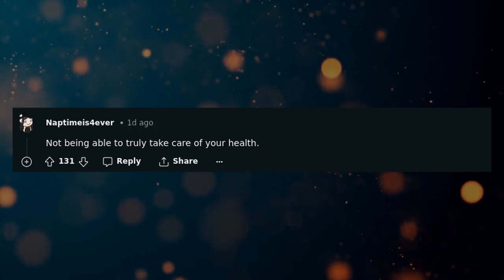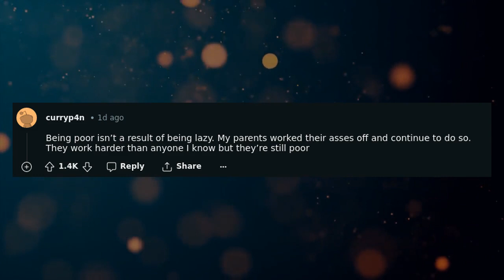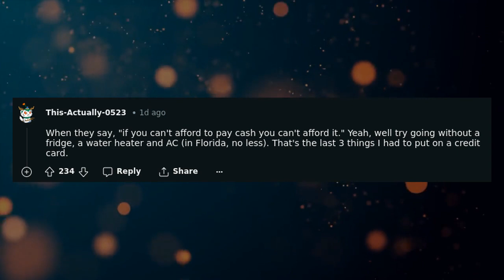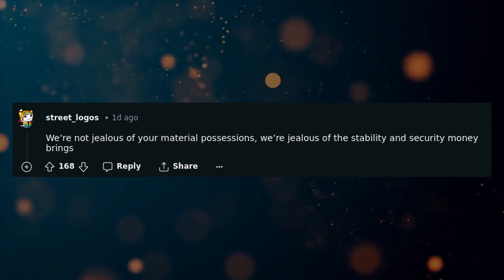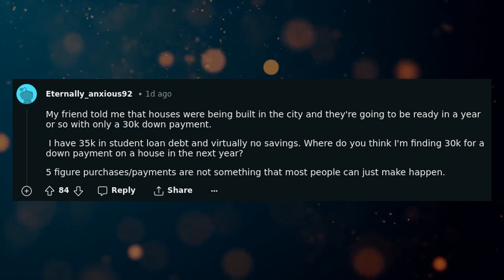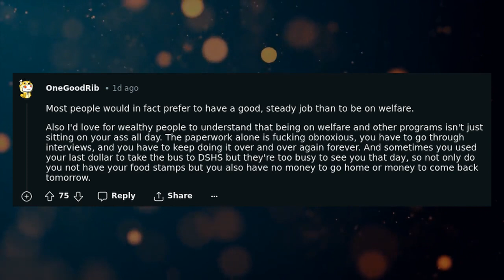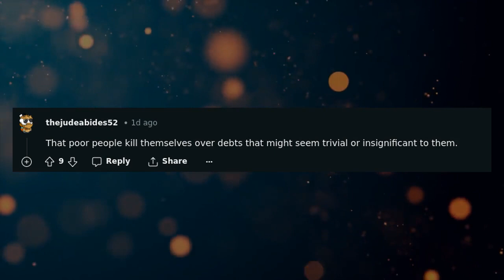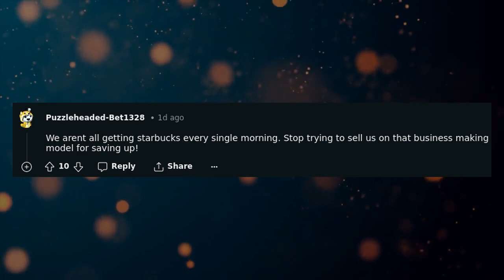Poor people of reddit, what do you wish "wealthy" people would understand?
Join the discussion with the poor people of Reddit as they share their thoughts and frustrations on what they wish wealthy people would understand. From financial struggles to societal inequalities, these Redditors hold nothing back in their honest and eye-opening answers. Gain a new perspective and understanding on the struggles of those less fortunate and the importance of empathy and compassion.